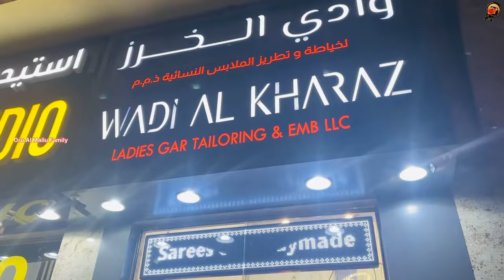Birthday Vlog | Oru Al Mallu Family